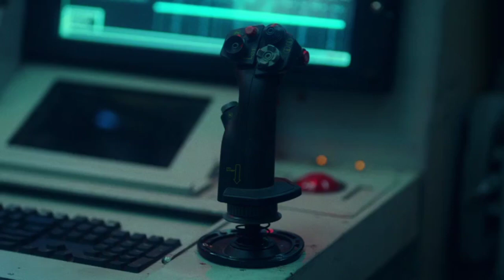Fear the Walking dead S06XE15 ------ Nuclear missiles launch Scene Clip.